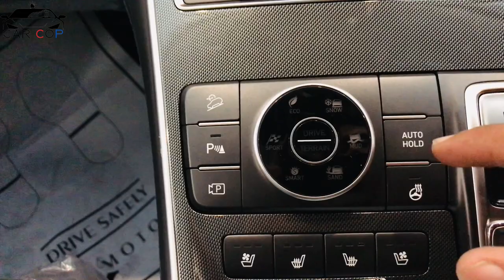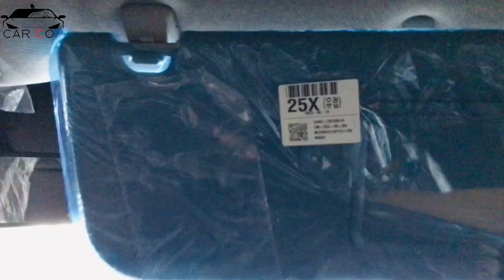Hyundai Santa Fe Hybrid 2023 HTRAC AWD Variant | Car Cop.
Today my video is about Hyundai Santa 2023. Hyundai Santa 2023 is the latest model of Hyundai. fuel average of Hyundai Santa 2023 is best for long drive.Hyundai Santa 2023 automatic is very comfortable to drive.Hyundai Santa 2023 is very easy to drive. in this video i will give you Hyundai Santa 2023 detail review. in this video i will discuss Hyundai Santa 2023 interior, Hyundai Santa 2023 exterior, Hyundai Santa 2023 engine and. you will also get to know about Hyundai Santa 2023  specification and Hyundai Santa 2023 price in 2023 .there are many variant of Hyundai Santa 2023 they are given bellow Hyundai Santa 2023.

2023 hyundai santa fe hybrid blue awd
hyundai santa fe 1.6 tgdi hybrid auto premium
2023 hyundai santa fe hybrid sel premium awd
hyundai santa fe 1.6 hybrid acceleration
2021 hyundai santa fe hybrid sel premium awd
2023 hyundai santa fe hybrid blue
2021 hyundai santa fe hybrid blue
2023 hyundai santa fe hybrid backup sound
2022 hyundai santa fe hybrid blue
2023 hyundai santa fe hybrid elite
2022 hyundai santa fe hybrid elite
2021 hyundai santa fe plug-in hybrid suv electric car
2023 hyundai santa fe hybrid limited features
hyundai santa fe 2023 plug in hybrid 7 seater
hyundai santa fe hybrid limited review
hyundai santa fe hybrid luxury
hyundai santa fe hybrid limited 2022
hyundai santa fe luxury hybrid 2023
2023 hyundai santa fe plug-in hybrid limited
2023 hyundai santa fe hybrid sel premium vs limited
2021 hyundai santa fe hybrid limited
2023 hyundai santa fe hybrid limited
2022 hyundai santa fe hybrid limited
2024 hyundai santa fe hybrid limited
hyundai santa fe hybrid mileage
hybrid hyundai santa fe
review 2023 hyundai santa fe hybrid
2023 hyundai santa fe hybrid limited review
2023 hyundai santa fe plug-in hybrid review
2021 hyundai santa fe hybrid review
2023 hyundai santa fe hybrid
2024 hyundai santa fe hybrid
2023 hyundai santa fe hybrid luxury